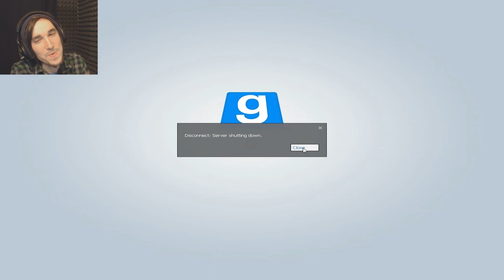SICK PLAYS BRUH!! Gmod Prop Hunt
More prop hunt for your viewing pleasure! If you want to see more Prop Hunt, leave a LIKE or COMMENT about it! :D Love your faces!